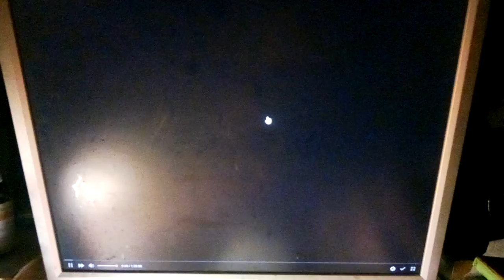RKO Radio Pictures (1955)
Movie "Tennessee's Partner"